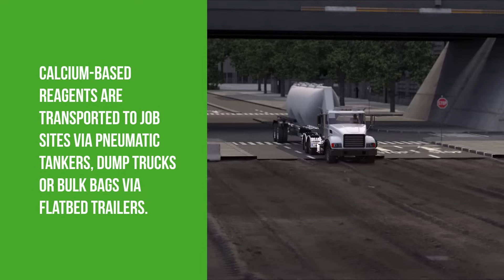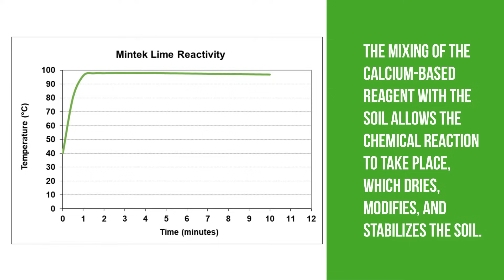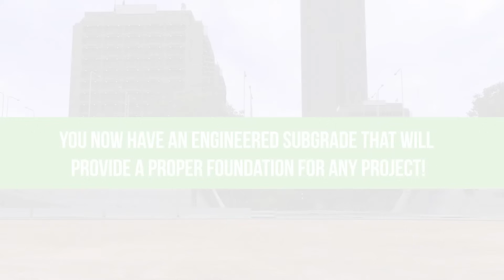How to Apply Lime or Calciment LKD on a Jobsite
Field Guide for the Common Application of Lime or Calciment LKD on the Jobsite: watch the process from arrival of product on the jobsite to a compacted, stronger subgrade. Mintek Resources helps transform your problematic soils to workable, dependable foundations.